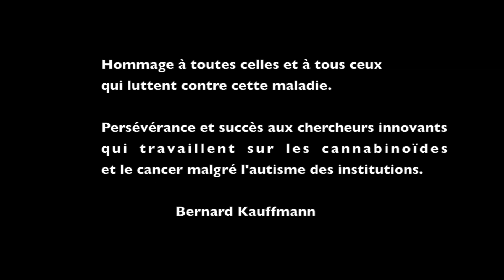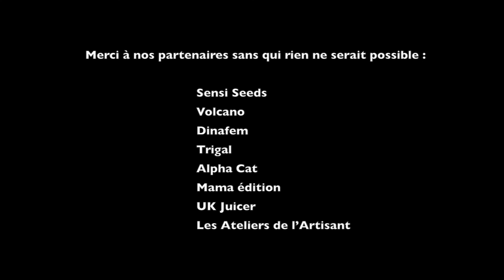Ouverture du 4e colloque international sur le cannabis médical ► UFCM-I Care 2015.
► 4eme Colloque : "Avancées pharmacologiques et utilisations thérapeutiques des cannabinoïdes".
Faculté de Médecine - Strasbourg 2015